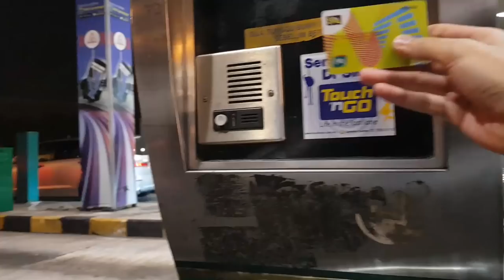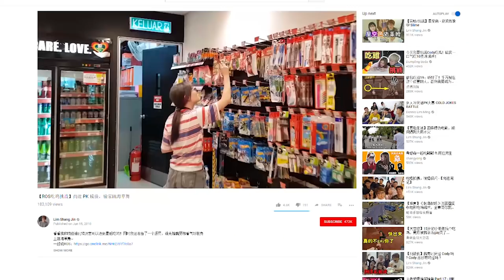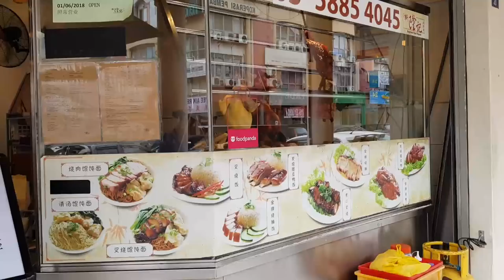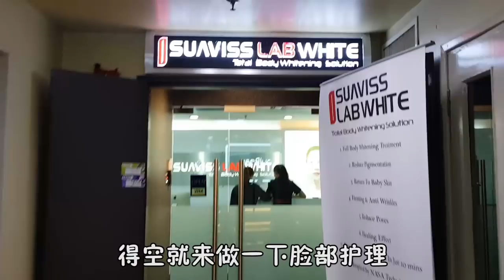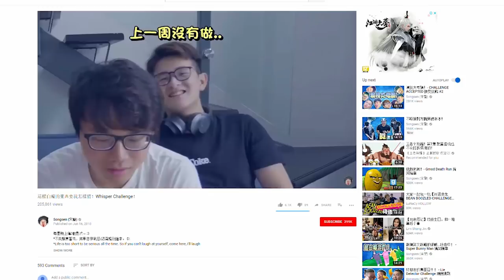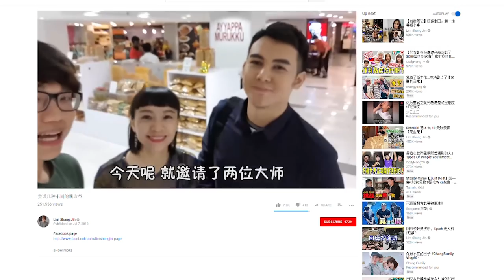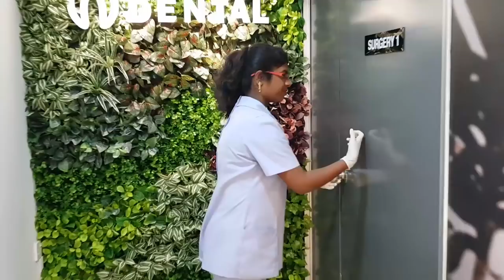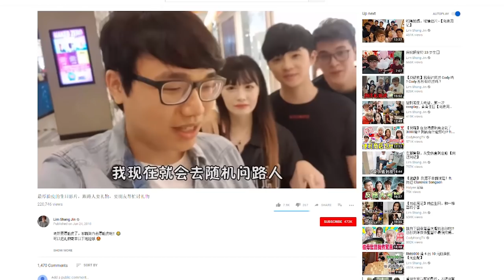【VLOG#63】找 Songsen 騙吃騙住，天天拍攝，再買新器材【尚進週記】